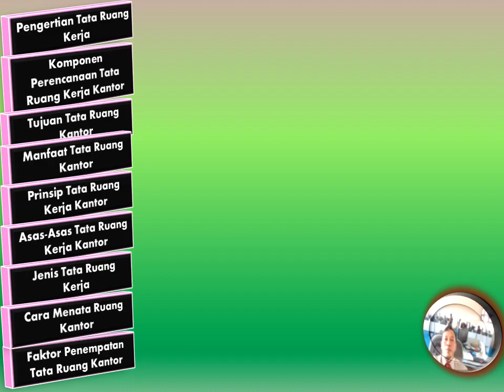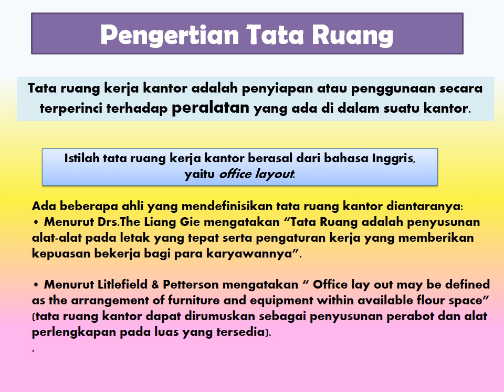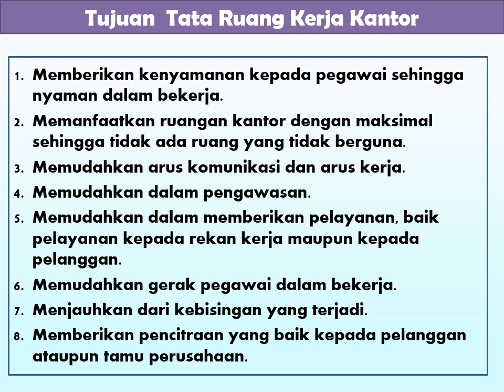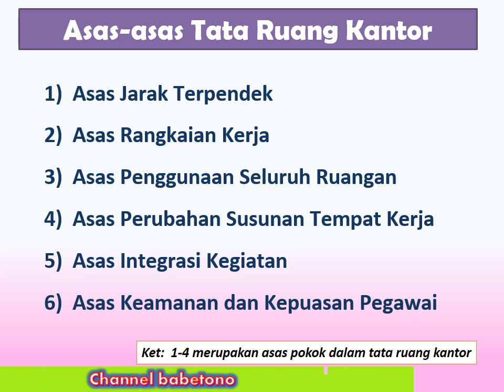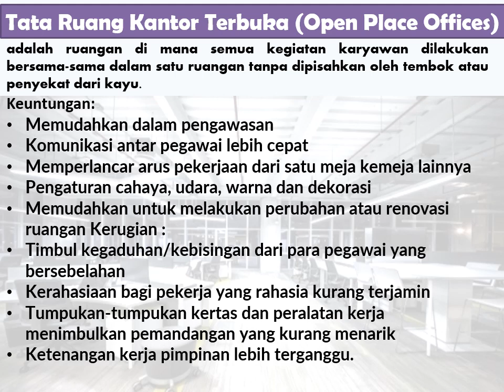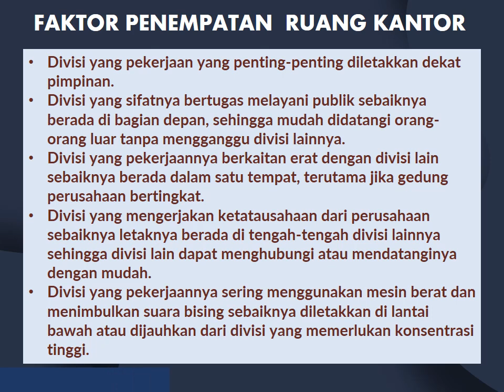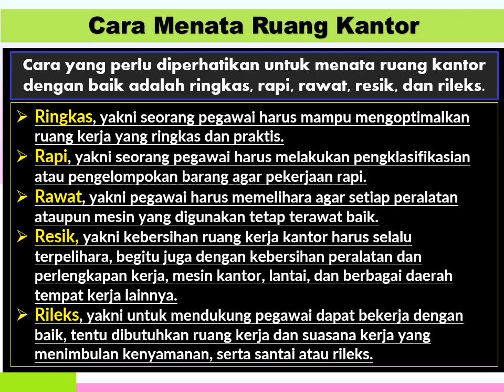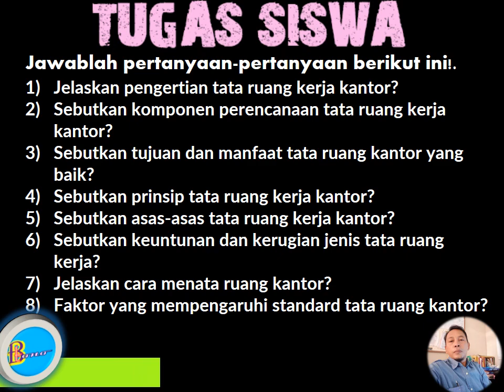Tata Ruang Kantor Office Layout - Mapel Administrasi Umum KD.3.9.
Assalamualaikum ... Selamat pagi... Siang dan malam.. .Salam sehat dan kaya berkah.
Selamat berjumpa kembali dengan chanel Babetono media, pada kesempatan  ini kami sampaikan video pembelajatan OTKP-AKL-BDP mapel administrasi umun, Kd. 3.9  Menerapkan tata ruang kerja/kantor (Office Layout),  diharapkan dengan mengikuti video pembelajaran ini dapat menjelaskan tentang:
A. Tata Ruang Kerja Kanto
B. Komponen Perencanaan Tata Ruang Kerja Kantor?
C. Tujuan Dan Manfaat Tata Ruang Kantor
D. Prinsip Tata Ruang Kerja Kantor
E. Asas-asas Tata Ruang Kerja Kantor
F. Jenis Tata Ruang Kerja
G. Cara Menata Ruang Kantor
Faktor yang mempengaruhi standard tata ruang kantor
Salam sehat, sukses dan penuh berkah aamiin

Terima Kasih Anda sudah Like, Subribe share dan tekan tanda loncengnya, terima kasih.

Media  Pembelajaran Administrasi Umum OTKP-AKL-BDP

a) Memahami Administrasi 3.1. Administrasi Umum

b) Menganalisis Jabatan, Tugas, Uraian Pekerjaan Pada Kegiatan Administrasi ADUM Kd. 3.2.

c) KD. 3.3. Menganalisis Persyaratan Personil Administrasi

d) KD.3.4. Memilih struktur organisasi

e) KD. 3.5. Menerapkan Fungsi-fungsi Manajemen

f) KD. 3.6. Menerapkan Prosedur Pencatatan Surat/Dokumen

g) KD. 3.7. Menerapkan MENERAPKAN PENATAAN SURAT/DOKUMEN,

h) KD.  3.8 Memilih Peralatan Kantor Dalam Kegiatan Administrasi,